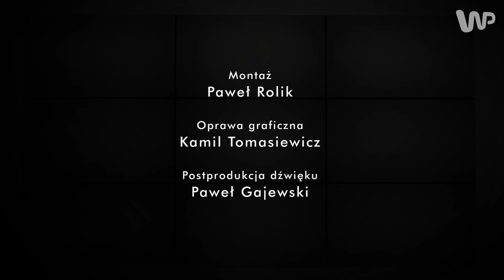Arkadiusz Onyszko o chorobie: życie przewróciło się do góry nogami - Sektor Gości odc. 23, cz. 1/3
Jak Arkadiusz Onyszko przyjął informację o tym, że będzie musiał poddać się operacji przeszczepienia nerki? Czy oczekując na nowy narząd miał chwile zwątpienia? Czego nauczył go czas spędzony w szpitalu, gdzie poznawał ludzi cierpiących na poważne choroby? Czy dziś, kiedy pracuje jako trener bramkarzy w Górniku Łęczna, z jego zdrowiem wszystko jest w porządku? Zapraszamy do obejrzenia pierwszej części nowego odcinka programu "Sektor Gości". Z Arkadiuszem Onyszko rozmawia Michał Bugno, dziennikarz sportowy Grupy Wirtualna Polska.

Kanał prowadzi dziennikarz sportowy WP.PL Michał Bugno. Oglądaj na stronach Grupy Wirtualna Polska